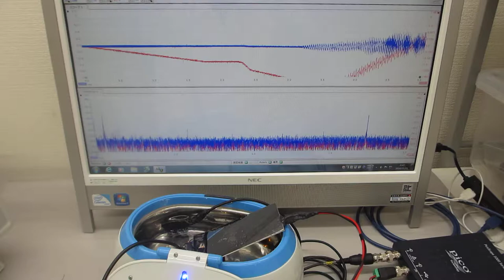超音波洗浄器(42kHz)による「メガヘルツの超音波制御実験」（超音波システム研究所）